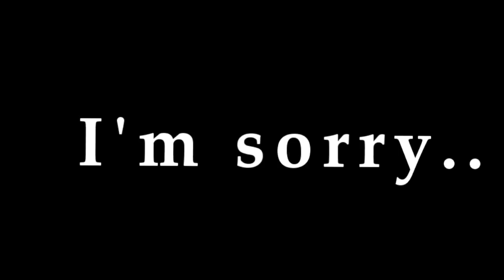[ TbondsG ] Is it my personality?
Short, I know. But just something to express myself. This was a 30-40 minute edit, so, it's choppy. D:

YEAHH. I AM GOING TO LABEL MOST TO ALL MY STUFF WITH "TbondsG" since.. for me, it's my main thing. :D Hoorah! lol.

But wow, more Birdy! obsessedmuchorz.

Anyways, short story time! includingspoilersforepisode3orz;

Tute is Birdy's "buddy". Guardian, best friend. He's been with her since she was just a little kid and never left her.
One night, Birdy and Tute get into an argument over letting Senkawa live a normal life and letting him use her body [ he is inside her body.. you need to watch for this to make sense orz; ] freely to live his life. Birdy, being stubborn says "I KNOWW". and that ends the night.
The next day, Birdy is quiet, mad at Tute for getting onto her. But, then, GEEGA COMES TO ATTACK.. or so was it? Anyways, Tute goes off and holds him off and Birdy finally comes in to help. She is attacked by Geega thrown to the ground. She's not perfect. She keeps trying by getting up and trying to attack again.
But, when she does, Tute is hit instead and fell to the ground near death. Horrified by it, she goes to Tute and holds him telling him "I'm sorry. It's all my fault! It's my personality! Because of it, we fought and now you're dying." He replies "It's fine.. protect.. Senkawa".. and he is gone.

Hggg. Lame ass story you can't follow, but still. Dx; Sorry!

Song; Perfect
Artist; Heldy
Anime; Tetsuwan Birdy Decode [ season 01 ]

I hope you enjoyed this lame ass thingie. ; o;